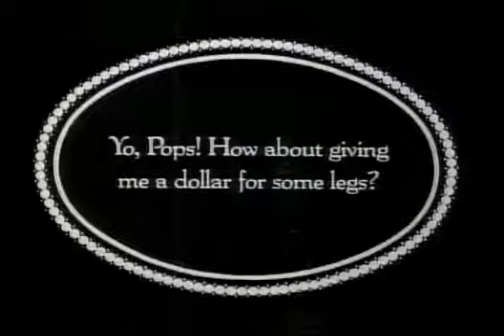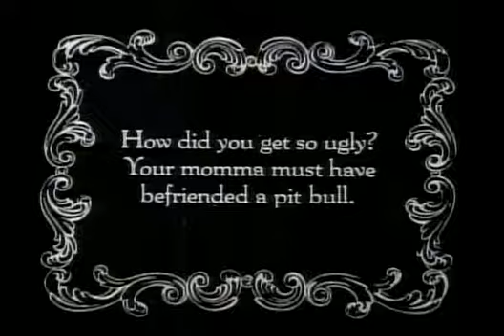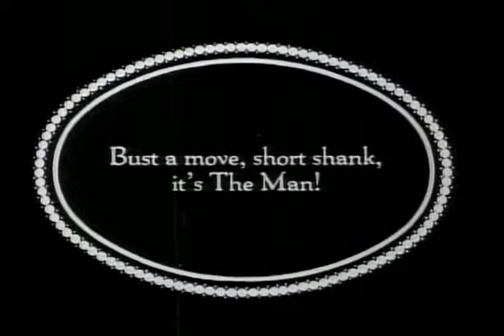In Living Color S01E11 1990 Ted Turner's Very Colorized Classics